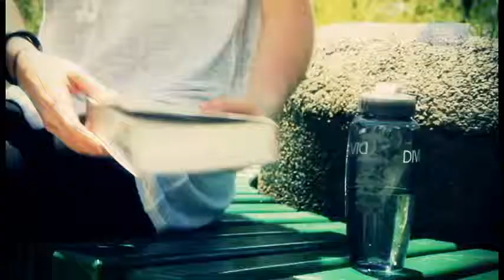Video Clipe Viver Bem AD-SJCampos